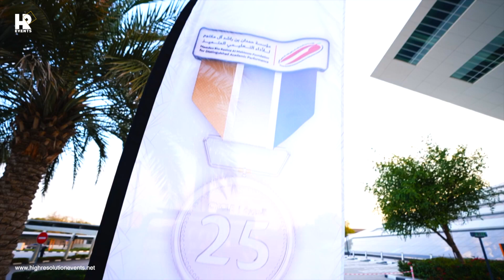3D Projection Mapping Extravaganza for Hamdan Bin Rashid Al Maktoum Foundation's 25th Celebration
🎥 High-Resolution Events Presents: 3D Projection Mapping for Hamdan bin Rashid Al Maktoum Foundation's 25th Session Celebration! 🏆🌍

High-Resolution Events is proud to unveil the breathtaking 3D Projection Mapping content that illuminated the grand celebration of the Hamdan bin Rashid Al Maktoum Foundation for Distinguished Academic Performance's 25th session. This spectacular event culminated with the recognition of 72 outstanding winners across diverse categories.

👑 Distinguished Guests:

The prestigious event was graced by the presence of HH Shaikh Rashid Bin Hamdan Al-Maktoum, His Excellency Humaid Mohammad Al Qutami (Chairman of the Board of Trustees), and His Excellency Dr. Khalifa Al Suwaidi (Secretary General of the Foundation). Additionally, the gathering was attended by numerous esteemed official figures, adding to the grandeur of the occasion.

📍 Venue:
Mohammed bin Rashid Library, Dubai

 Collaboration and Hard Work:

We are elated to share the fruition of our hard work and collaboration with our phenomenal partners, Topaz Events Management, and Highlight. This dynamic event was made possible through the seamless synergy of our teams.

🙏 Gratitude:

A heartfelt thank you resonates with all our friends, teams, and members who wholeheartedly embraced the "achieving the impossible" mentality throughout this groundbreaking project. Your unwavering dedication and passion have successfully transformed a vision into a breathtaking reality.

👏 Cheers to Achieving the Impossible! 🚀